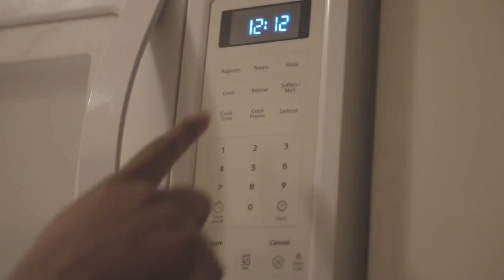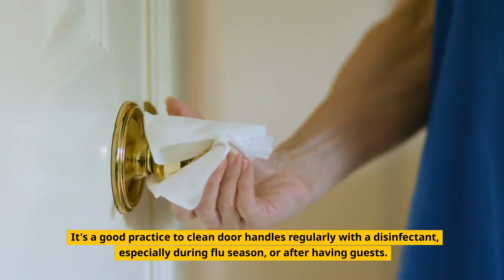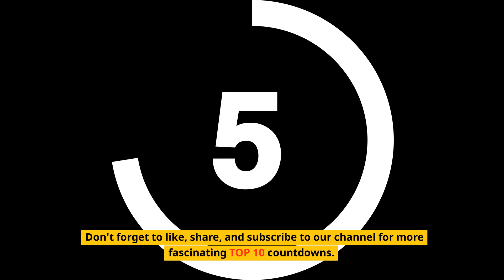Top 10 Everyday Items Far Filthier Than Your Toilet Seat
Get ready for a shocker! 🚽💥Today, we're diving into the unexpected germ hotspots that lurk in your daily life. In this video, we're revealing the top ten everyday items that are actually FILTHIER than your toilet seat. Prepare to be surprised as we expose the truth about everything from your smartphone to your shopping cart. Brace yourselves for an enlightening journey into the hidden world of everyday germs. Remember, knowledge is power - and cleanliness!